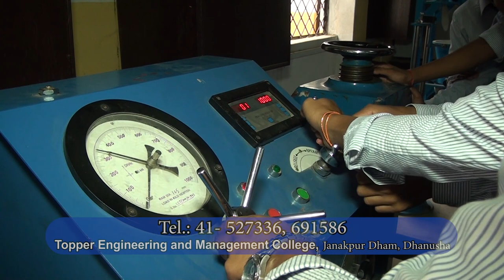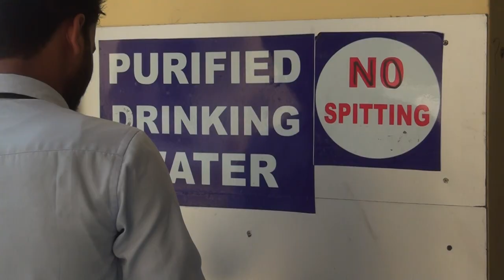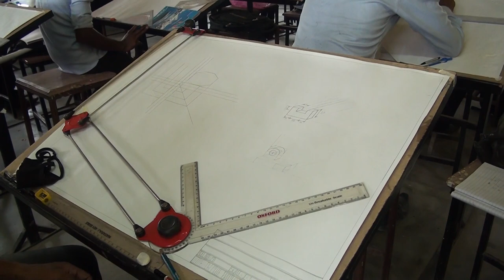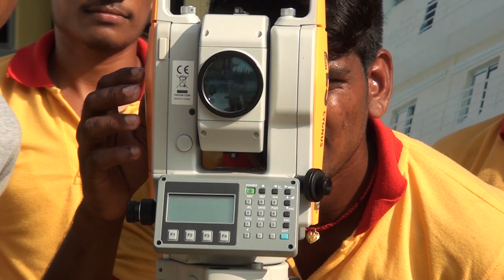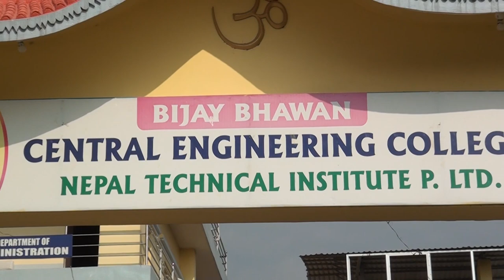Central Engineering College Janakpur - MARGADARSHAN (NTV)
Central Engineering College, Nepal Technical Institute, Topper Engineering and Management College are few of the top colleges of Janakpurdhan, Dhanusa.

Course offered by Central Engineering College: Bachelor's in Civil Engineering

Courses offered by Nepal Technical Institute: (CTEVT Couses) PCL Nursing, CMLT (Health Lab Technician), Diploma in Civil Engineering, DIploma in Electrical Engineering, Veterinary Assistant, Telecom Technician, Civil Sub- Overseer, Electrical Sub- Overseer, Survey Engineer (AMIN)

Coursed offered by Topper Engineering and Management College: Bachelor's in Business Administration (BBA)
Master's in Business Administration (MBA)